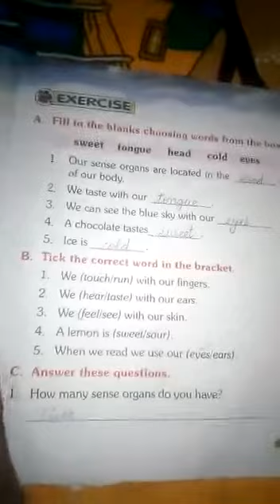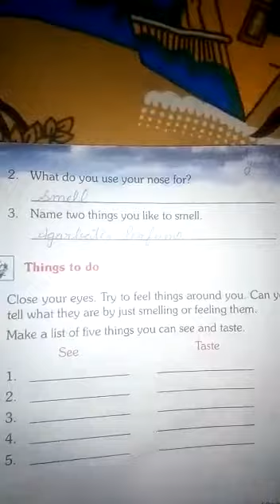My sense organs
1ST
EVS
LESSON 3